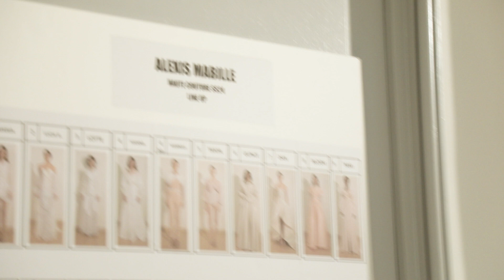Backstage with Alexis Mabille 2024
Backstage with Alexis Mabille at the Haute Couture Spring=Summer 24 show in Paris.